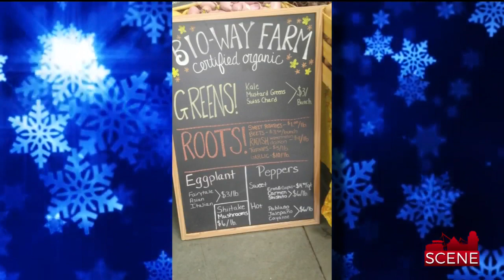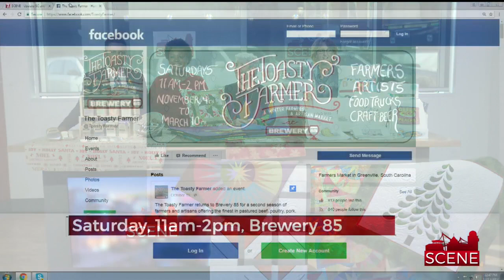Toasty Farmer Winter Market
It is a one stop shop to get all of your holiday shopping done and its going down this Saturday at Brewery 85. We have some of the local folks you will be supporting at the Toasty Farmer Winter Market.